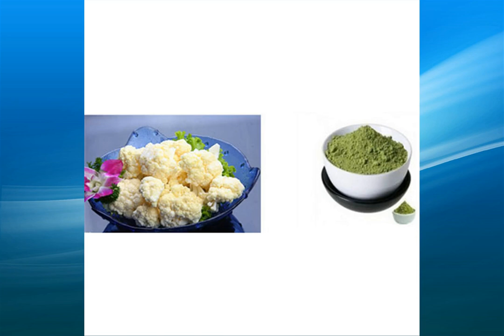cauliflower extract supplier,wholesale,bulk,factory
high quality cauliflower extract suppliers,supply a variety of specifications cauliflower extract,one of the largest exporters of cauliflower extract in China,the factory sells directly,the price is competitive